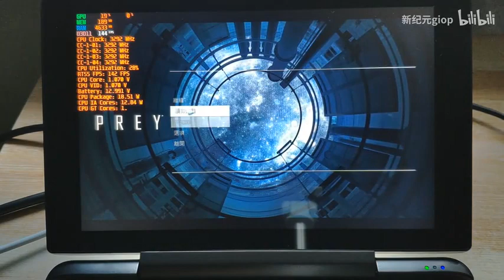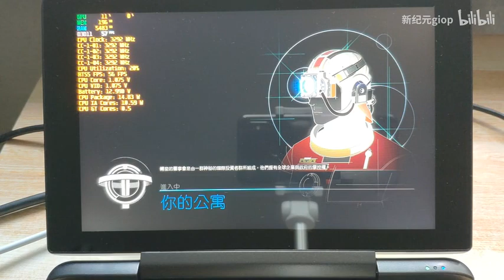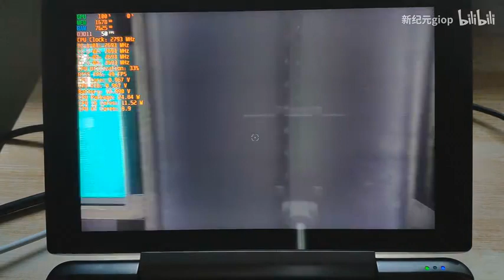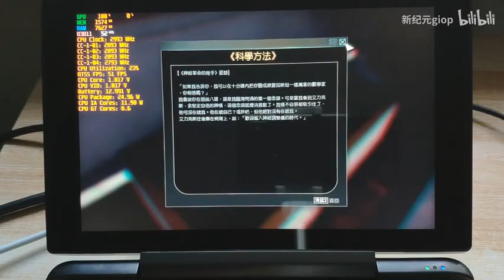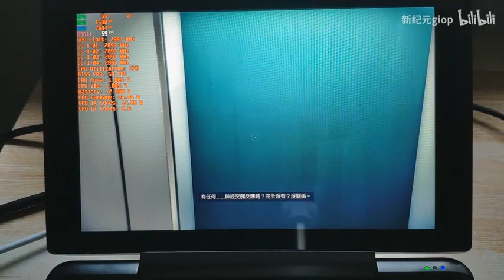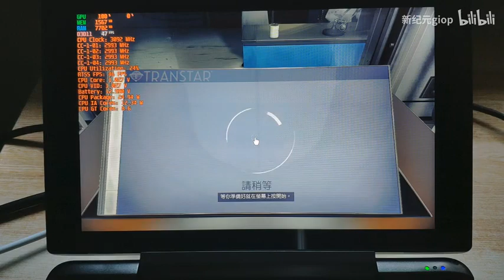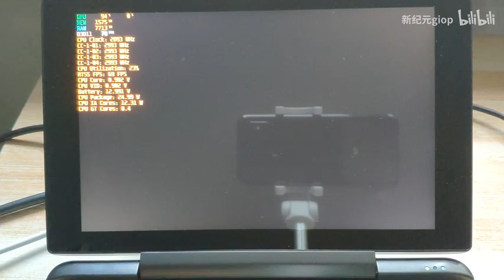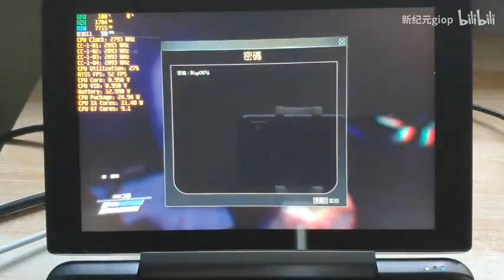HD 800P GPD WIN MAX High medium effects PREY with 30FPS